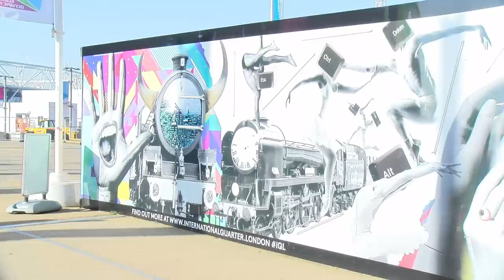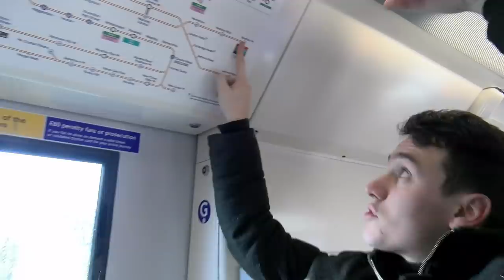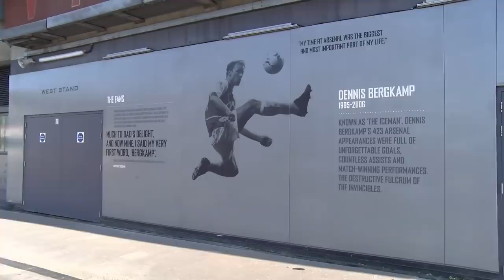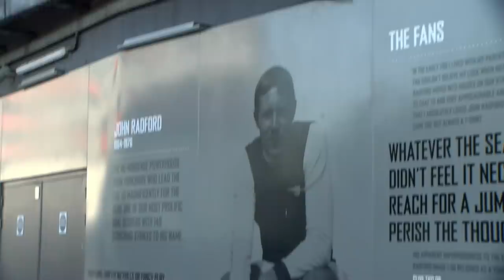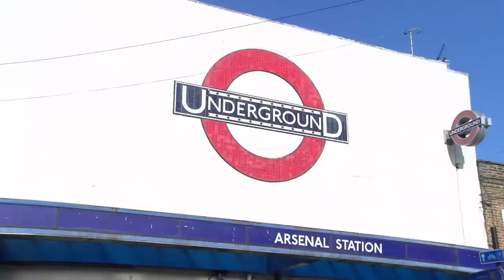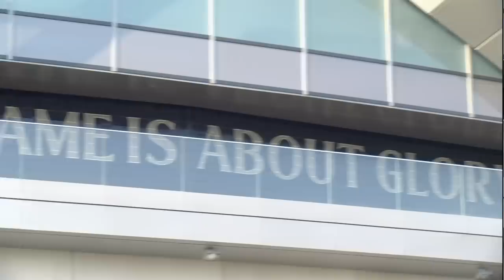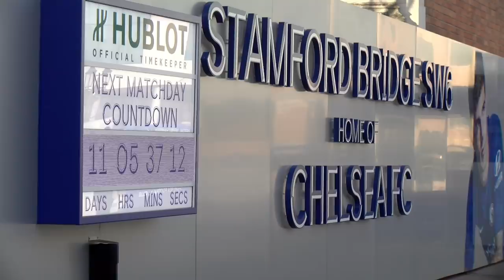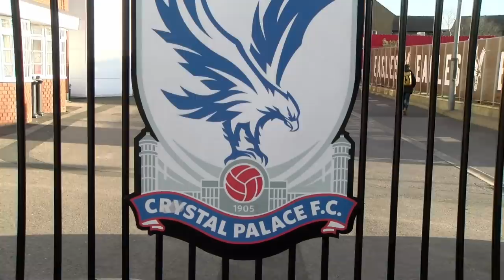CÓMO VER LOS 5 ESTADIOS PREMIER DE LONDRES EN 5 HORAS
Hoy os mostramos un vídeo muy especial en el que Ilie y Nacho se patean Londres para encontrar la forma de ver los cinco estadios de la PremierLeague de la ciudad en menos de cinco horas. Este ha sido el resultado...